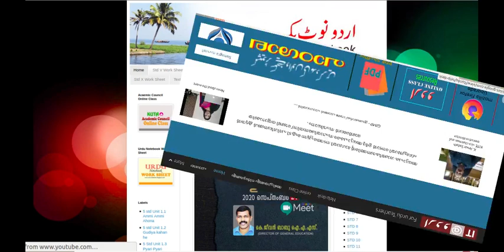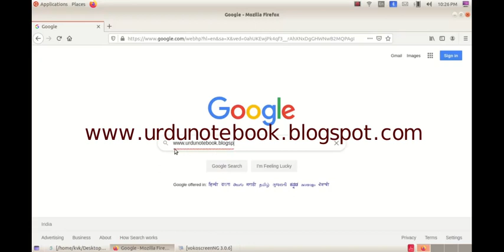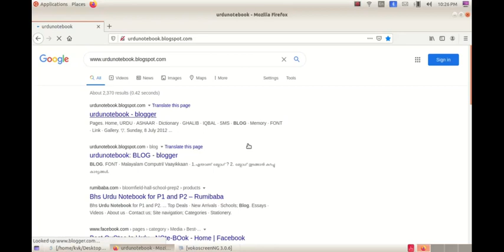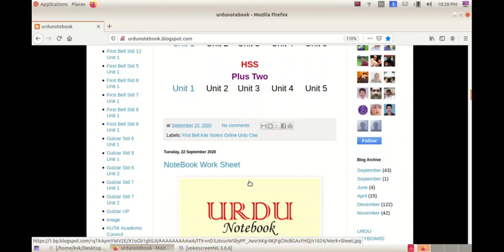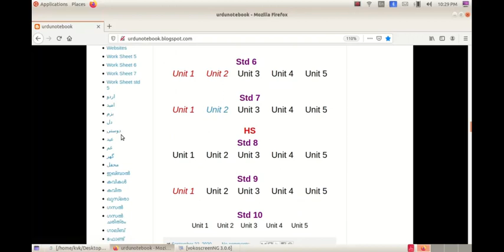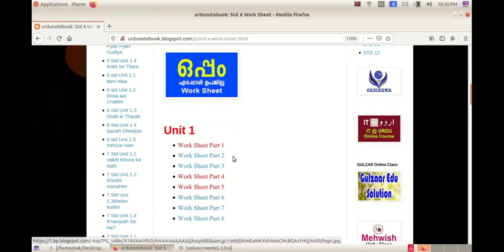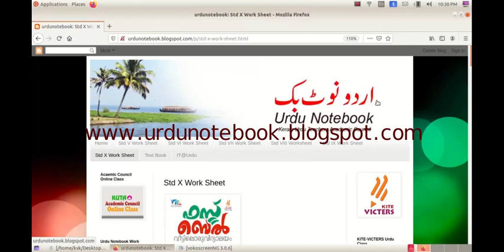urdunotebook/ഉര്‍ദു അധ്യാപകര്‍ക്കും പഠിതാക്കള്‍ക്കും ഉര്‍ദു സ്നേഹികള്‍ക്കും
ഉര്‍ദു അധ്യാപകര്‍ക്കും പഠിതാക്കള്‍ക്കും ഉര്‍ദു സ്നേഹികള്‍ക്കും ഒരുപോലെ ഉപകാരപ്പെടുന്ന ബ്ളോഗ്.
ഓണ്‍ലൈന്‍ ക്ളാസ്സുകള്‍, വര്‍ക്ക് ഷീറ്റ്കള്‍, ഭാഷാശാസ്ത്ര പഠനങ്ങള്‍, അധ്യാപക സഹായികള്‍, വിവരസാങ്കേതീക നൂതന അറിവുകള്‍ എല്ലാം ഉള്‍ക്കൊള്ളുന്ന ഈ ബ്ളോഗ് നമുക്ക് ഹൈടെക്ക് ക്ളാസ്സ് മുറിയില്‍ താങ്ങായിരിക്കും തീര്‍ച്ച.